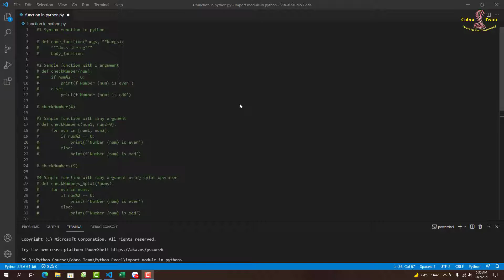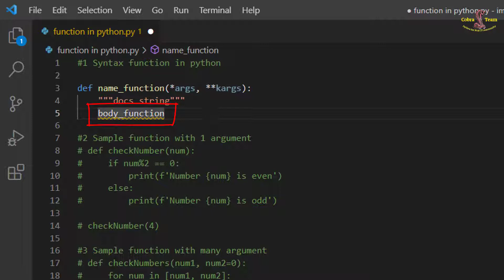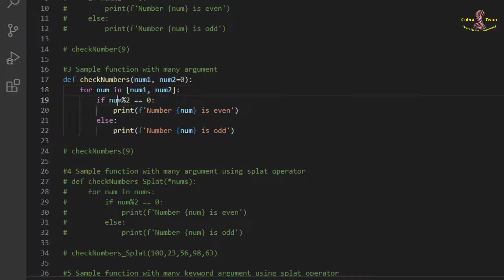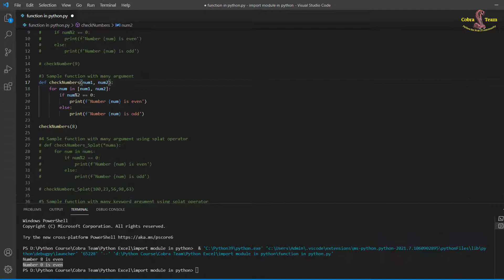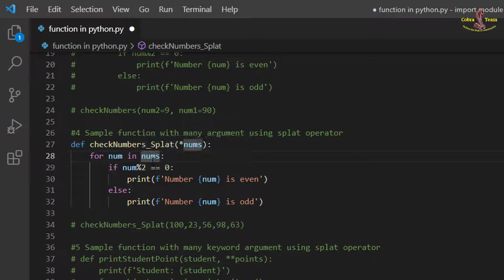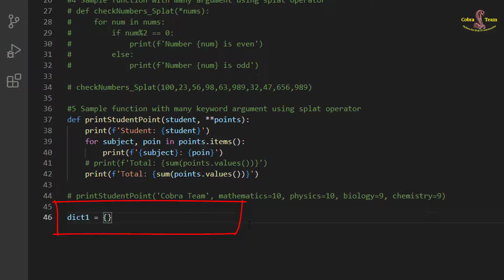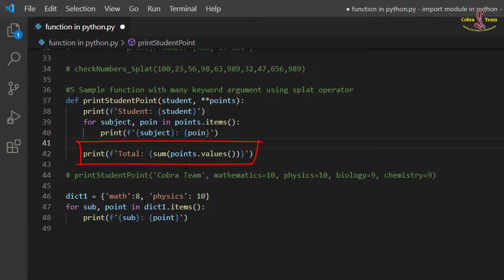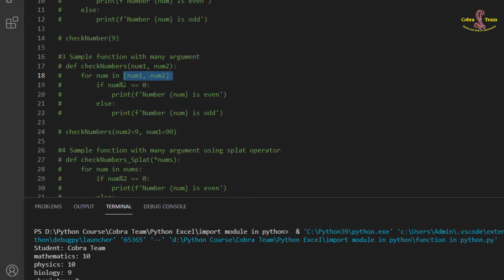Function in Python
Để tìm hiểu thêm về python data analysic data science VUI LÒNG bấm vào

Video này nói về python data analysic data science nhưng cũng cố gắng bao gồm chủ đề sau:
-data analytics python course
-python for excel

Youtube là trang web tốt nhất để truy cập khi tìm kiếm video về python data analysic data science.
 python data analysic data science chắc chắn là thứ mà bạn và những người khác quan tâm nên tôi đã làm video này.
Theo dõi các video clip của chúng tôi về python data analysic data science cũng như các chủ đề tương tự khác trên

Bây giờ bạn đã thực sự xem video của chúng tôi về python data analysic data science, nó có hỗ trợ không?
Vui lòng 'thích' vid để hỗ trợ các cá nhân khác đang tìm kiếm data analytics python course hoặc data analytics for beginners :)